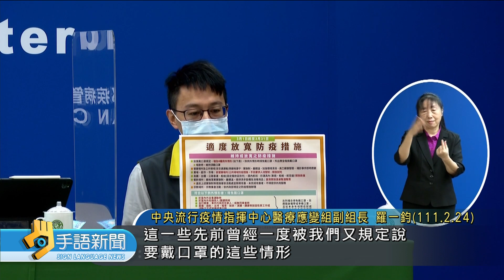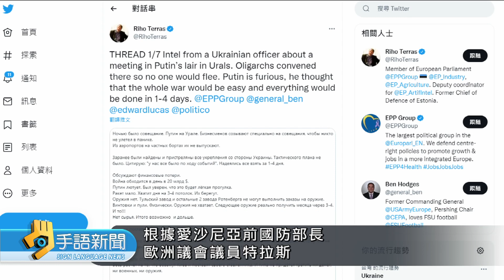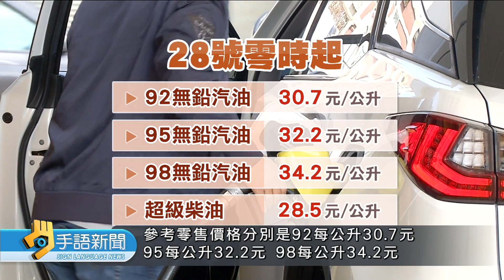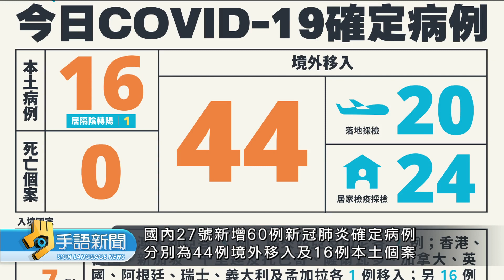20220228 公視手語新聞 完整版｜今年自購第3批 122萬劑莫德納凌晨抵台